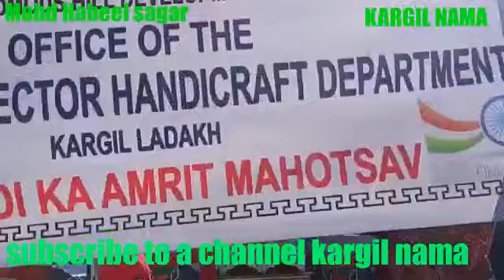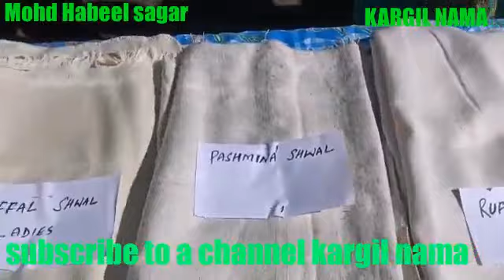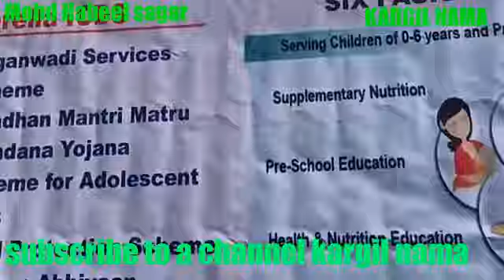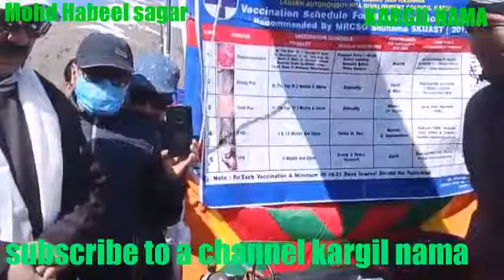iconic week celebrate at sankoo report by Mohd habeel sagar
iconic week celebrate in sankoo kargil padum zanskar